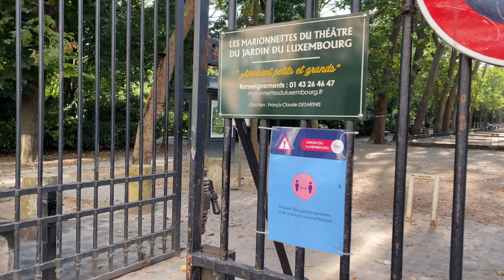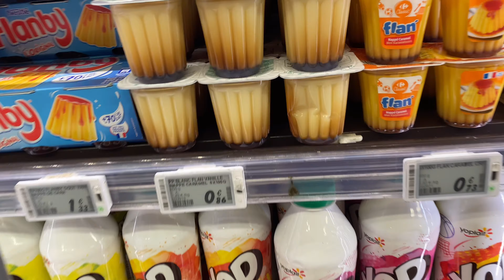Paris Vlog l Living alone in Paris ; Olympics Paris 2024